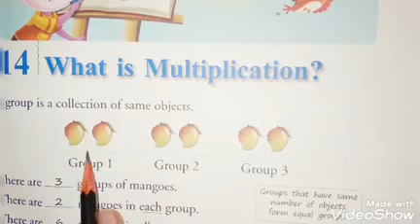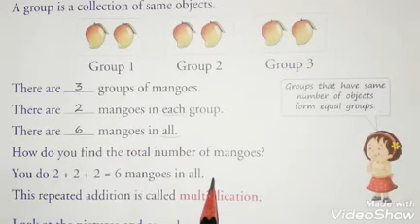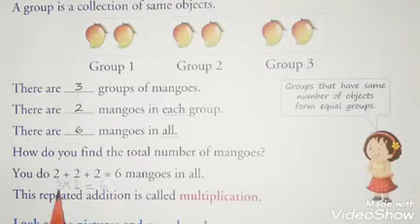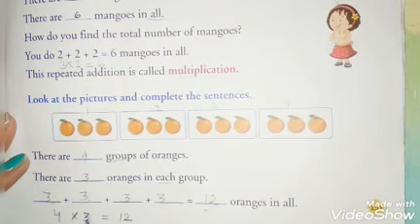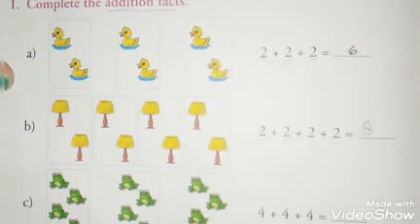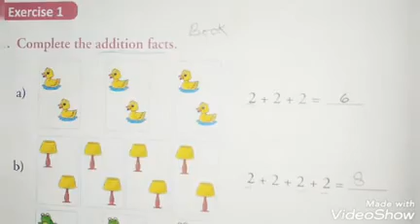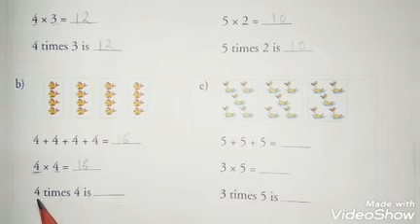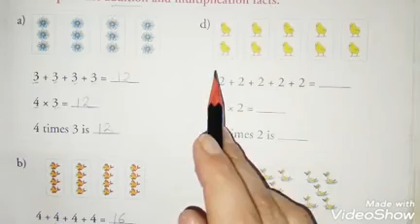Maths I Class First I Chapter 14.1I What is Multiplication? I